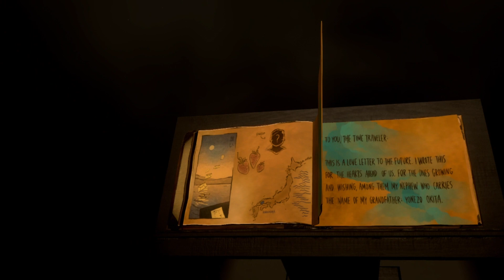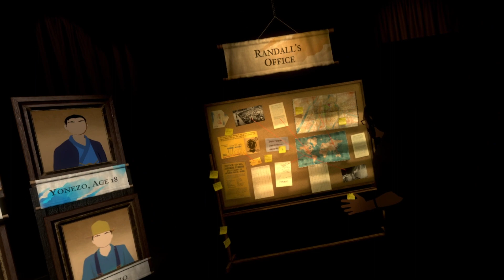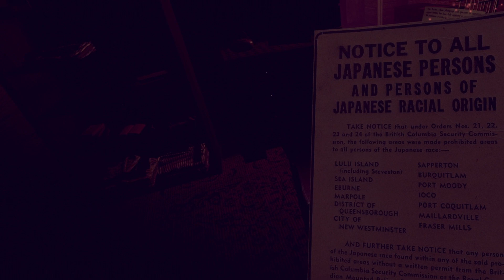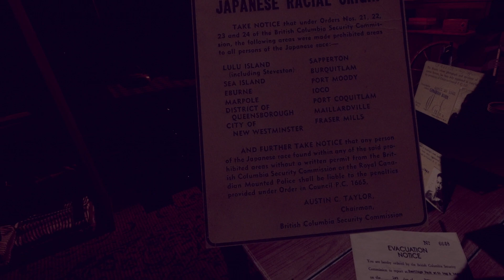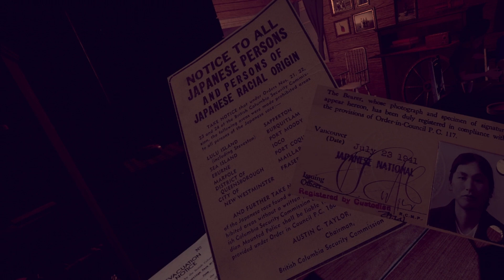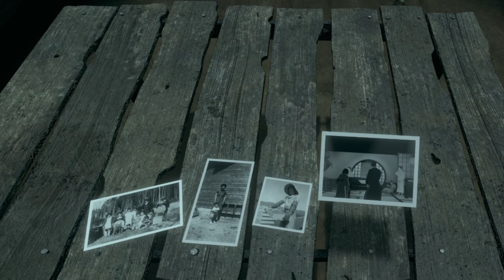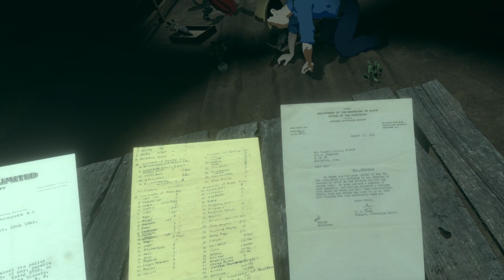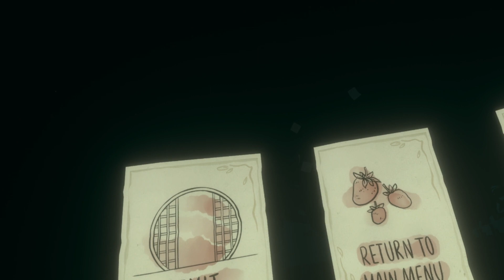Free SteamVR games Are they good? | The Book of Distance